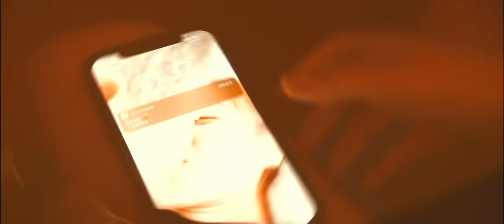Korbe - Mon Amour (Official Video)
Powered by: 06126 Studio
Diretto da: Attitude Movie
Montaggio & Color: Luca Frustaci
Operatore camera 1: Samuele Alfonsetti
Operatore camera 2: Giancarlo Coloma
Drone: Otto Croma FVP
Attori: Jk Lucas, Viviolix
Vocal Mix & Prod: 06126 Studio
Matster: Mocce 31

Grazie a tutti i ragazzi presenti nel video.